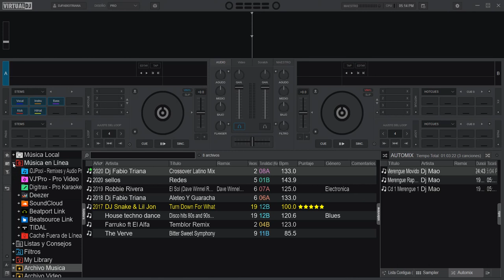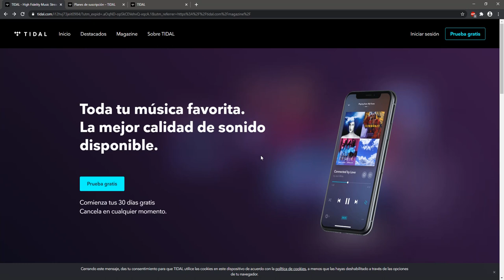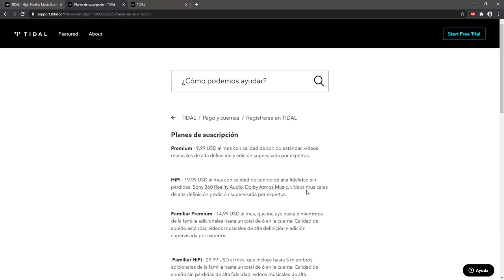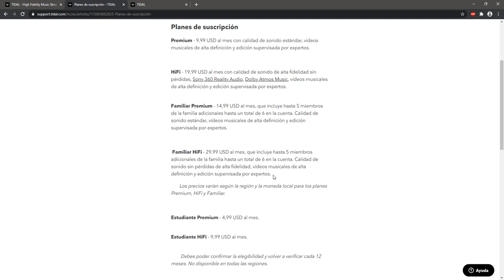Virtual dj 2021 y Tidal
más opciones mas completo cada día